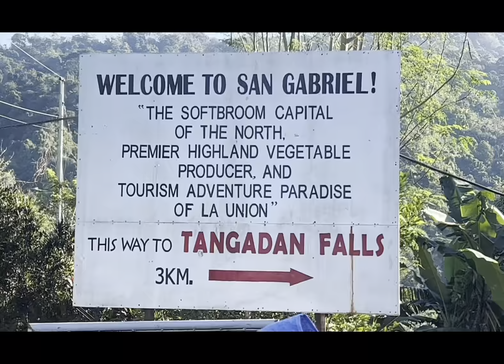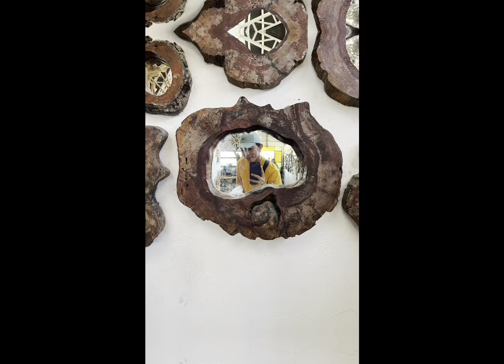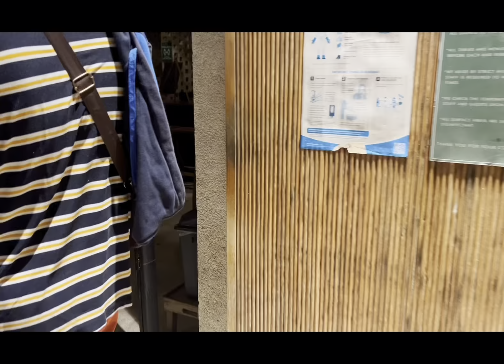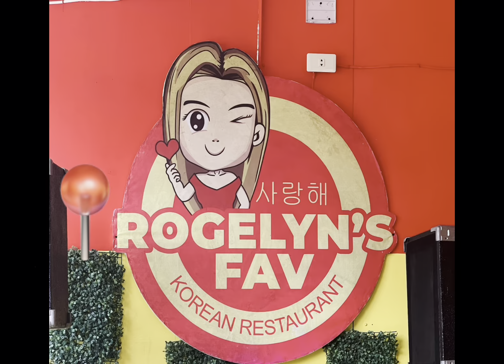La Union (eLyU) 2023 Beach Break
Watch and enjoy our eLyU experience. I really enjoyed the 2days and 1 night staying in eLyU. Hopefully more travels to come.